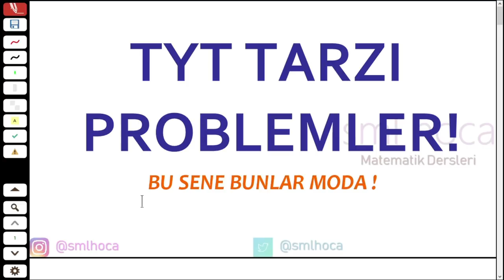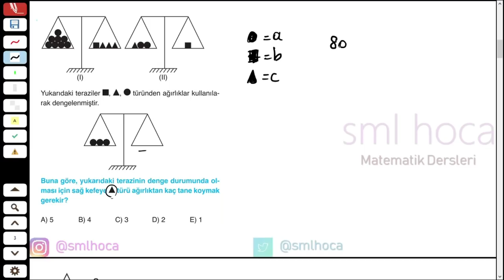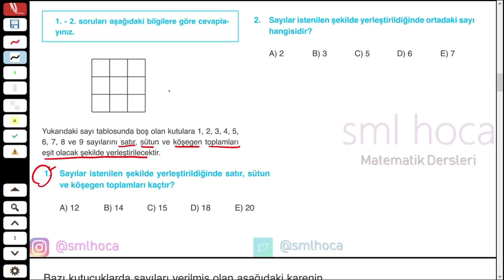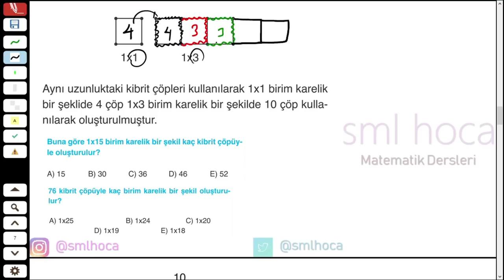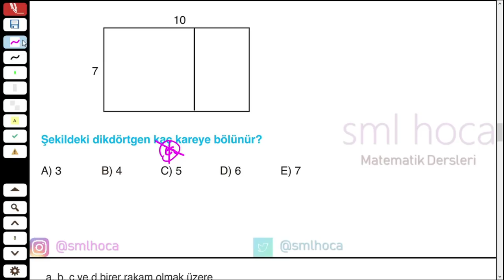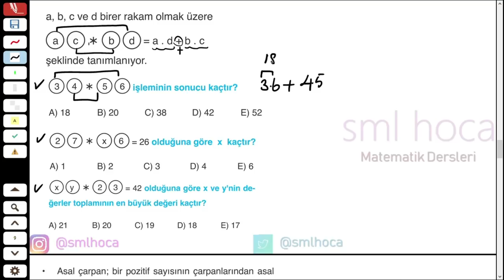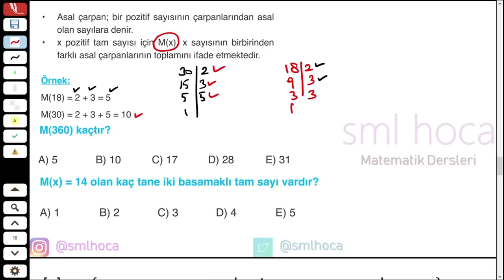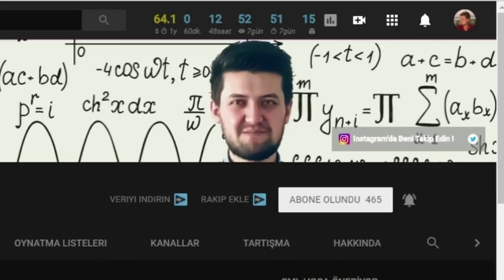TYT TARZINDA PROBLEMLER MATEMATİK SORU ÇÖZÜMÜ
tyt tarzında matematik problemleri soru çözümü
tyt matematik soru çözümleri
sayısal mantık problemleri

Tyt tadında soru çözümlerini bulabileceğiniz bu videoda sizlere olabildiğince anlaşılır biçimde sayısal mantık problemleri çözdüm. Umarım başarıya giden bu yolda size bir katkım olmuştur.

Videoların devamı gelecektir.